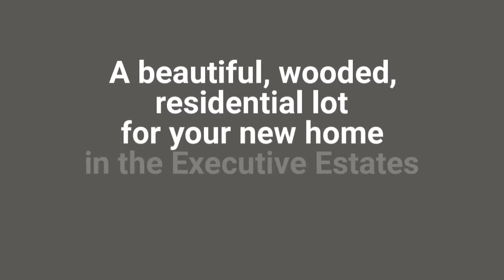Rave Aerials Presents Real Estate Drone Sales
Use drone photography and video. This video features a beautiful, serene, wooded lot at Chateau Elan in Braselton, GA.

We created this video for Berkshire Hathaway HomeServices and we're confident it will not be on the real estate market long.

Rave Aerials, an Othello Communications company, specializes in drone photography and video to help businesses showcase goods and services in a unique and powerful way.

If you have any questions, please don’t hesitate to ask.